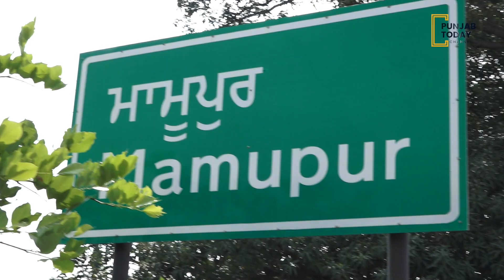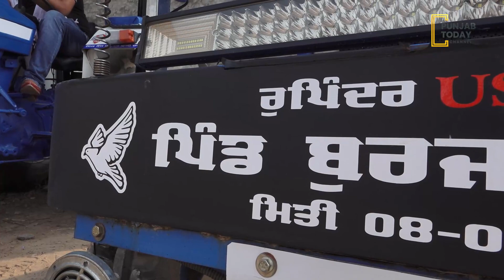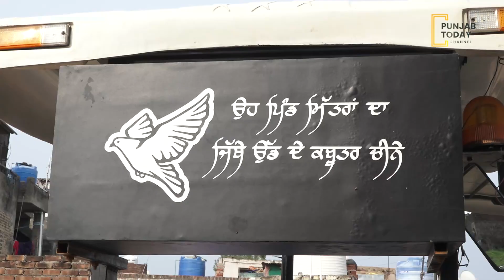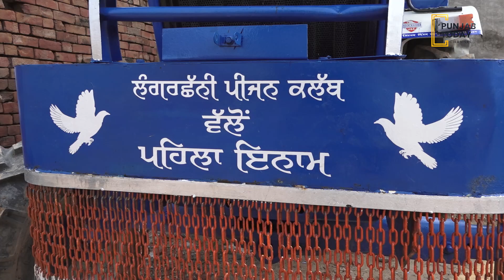ਕਬੂਤਰ ਬਾਜ਼ੀ ਹੋਈ ਹੁਣ Update ਕਬੂਤਰਾਂ ਲਈ ਬਾਹਰਲੇ ਮੁਲਕਾਂ ਤੋਂ ਮੰਗਵਾਏ ਜਾਂਦੇ ਨੇ Supplement | Punjab Today